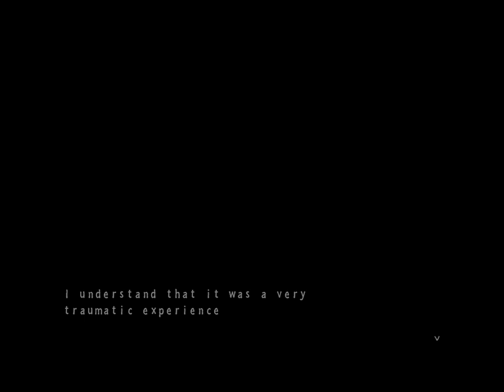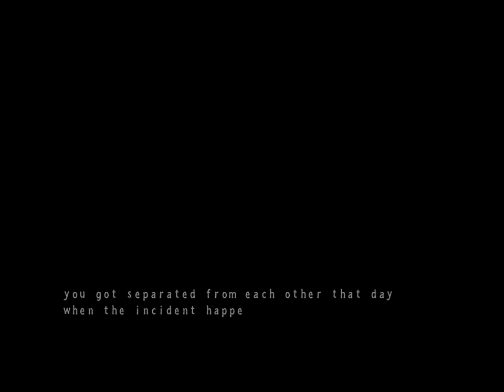Playing Five Nights at Candy's 3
in this video im playing a horror game called Five Nights At Candy's 3 hope you enjoy.